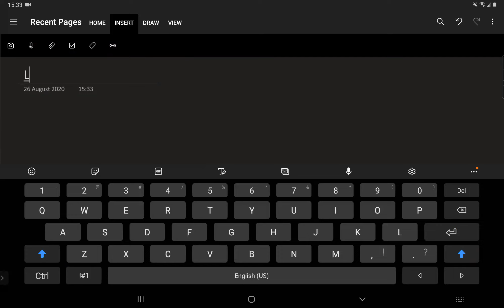Lecture 7 | Moving Charges & Magnetism | Force & Trajectory of Charges in B | Class 12 | NEET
Smartprep Academy as a Team is very much determined to improve the quality of Coaching Education in Jharkhand & Bihar and once again give the Top Ranks which we were used to give 15-20 Years ago so that students don't need to go to some other places to study.